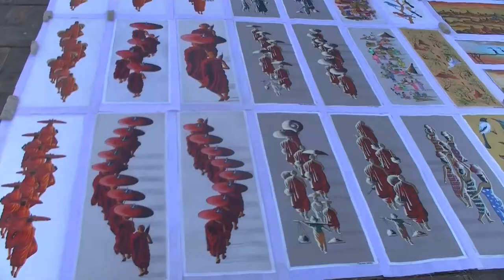Magic Bagan in Myanma (HD)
Wschody i zachody słońca wśród 1000-letnich pagód w Baganie to uczta dla oczu.